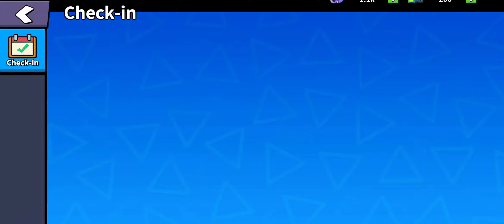Kumu's Adventure (Early Access) Android Gameplay 2021 ( Part - 1 )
Start your journey in a far future continent, where magic and tech rule the world. Explore the dangerous wilderness with your team of heroes. Kumu's Adventure is a strategic rogue-lite RPG with fast and fun turn-based combat and evolving exploration. Build and improve your camp and equip your leader and your heroes in order to discover the truth of the ancient Immet Empire ruins and free the land from the evil Sartre Tribe.

PLAY NOW TO GET 100 EMERALDS for FREE!*

TURN-BASED STRATEGY BATTLE

Control your heroes in random generated battlefields, the fast and fun battle system is easy to play but hard to master. Each Hero, Monster and Boss has a full set of abilities and talents, which can change in every new exploration. Unleash the tech power of special battle chips for an even deeper battle experience.

IDLE CAMP MANAGEMENT

Build your operations base camp, thanks to the advanced technology you will be able to improve your equipment and the one of your heroes. Increase efficiency and setup the production priorities to maximise your outcomes.

ROGUE-LITE EXPLORATION

Explore the wilderness with your heroes in random generated maps, each time different.
Full of deadly dangers, puzzling quests and unusual events, it's also the most exciting (and rewarding) experience for your team. Beat the Map boss to advance in your adventure and gain great loot!
But be careful, your SUV can run out of gasoline in the middle of nowhere…

FEATURES

● 5 Heroes (and counting), dozens of monsters and Bosses
● 7 Story Chapters (and more to come) to discover the truth of the fallen Immet Empire, going far in a wild, unknown continent
● Level up and upgrade your base camp, craft your equipments
● Use Hundreds of different equipment, artifacts, power chips, and more to upgrade and personalize your team tactics
● If you are a fan of TACTICAL TURN-BASED RPG, Rogue-lite experience and idle games, you will LOVE Kumu’s Adventure!

COMMUNITY AND SUPPORT

*Get 100 FREE EMERALDS by joining our Discord community and entering your player ID in the newbies_free_emeralds channel (server
The player ID can be found in the game settings page, in the bottom left corner.

PLEASE NOTE
● Kumu’s Adventure is currently in beta testing, under heavy development and with fast updates, don’t lose the chance to give your feedback from your game experience
● Kumu’s Adventure is free to download and play, some in-app items can also be purchased for real money. In-app purchases can be disabled through your device’s settings.
● Network connection is required to play

TURN-BASED STRATEGY BATTLE

IDLE CAMP MANAGEMENT

ROGUE-LITE EXPLORATION
COMMUNITY AND SUPPORT